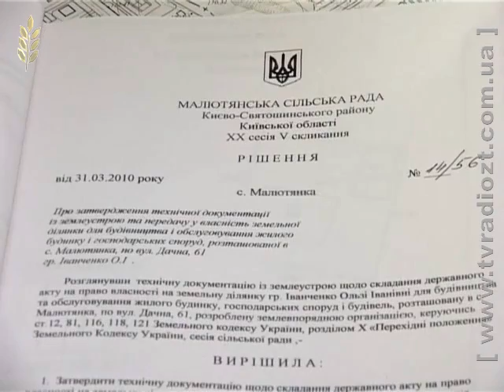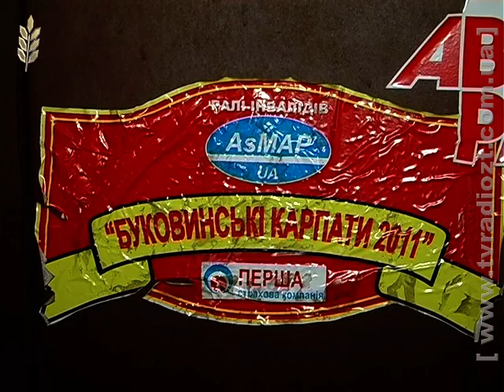ЖОДТРК. Програма Акценти 221113